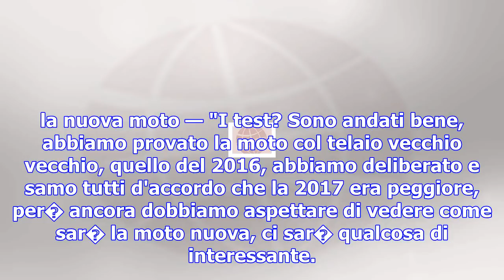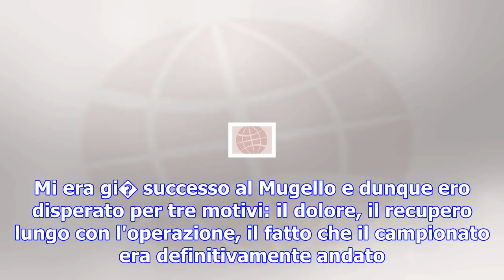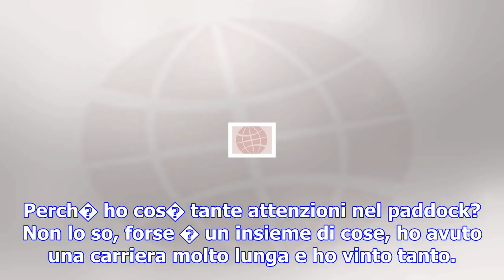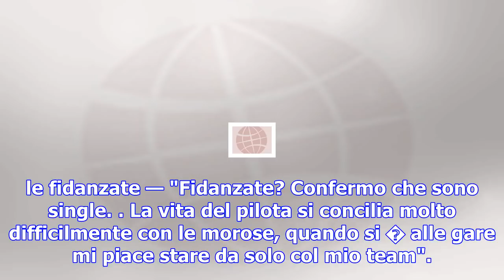Motogp, valentino rossi: "farei la 24 ore di le mans, magari con alonso!"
30 novembre 2017 - Milano Valentino Rossi a Radio DeeJay Tappa milanese per Valentino Rossi che negl...